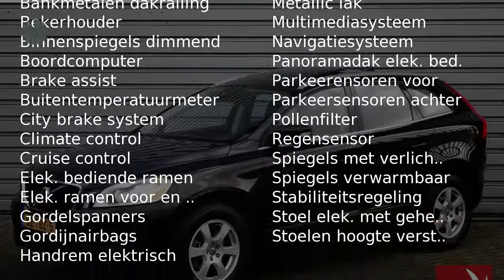Volvo XC60 D3 Summum - Premium Sound - Keyless - AUT